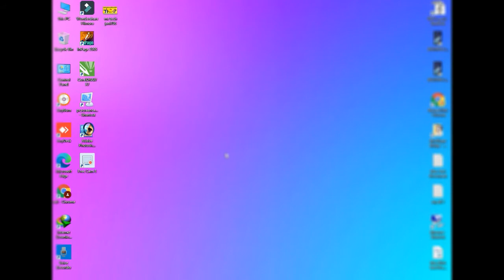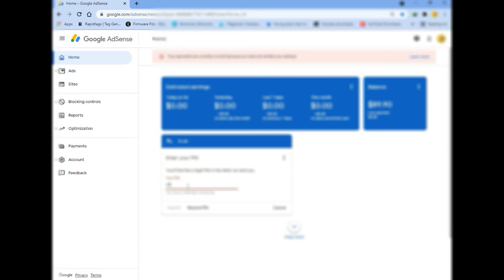How To Verify Google Adsense Account By PIN || Adsense Pin Kaisy Verify Kart hen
Dosto is video men apko AdSense Pin ki tmam malomat mil jai gi k apko pin kiun nahi milti or pin kesy ati hy or kis din ati hy AdSense pin na mily to kiya kren Adsen pin k liye humen konsa rasta apnana chahye Google AdSense Pin Kiun ni Mili Taam swalo k jwab is video men hen.

how do i verify my adsense account without pin,
adsense address verification form,